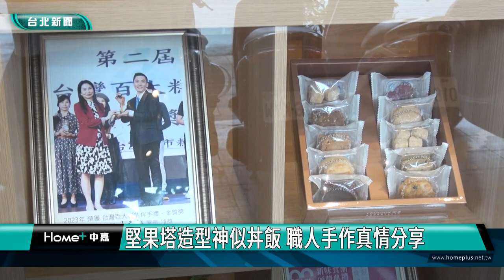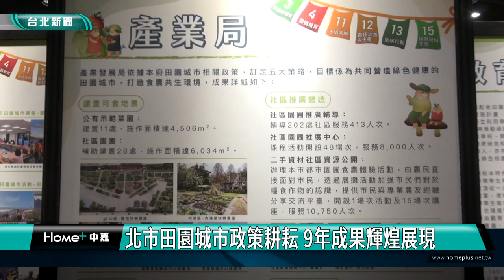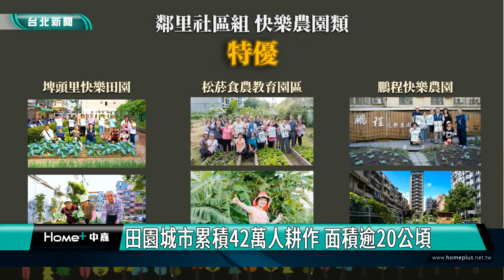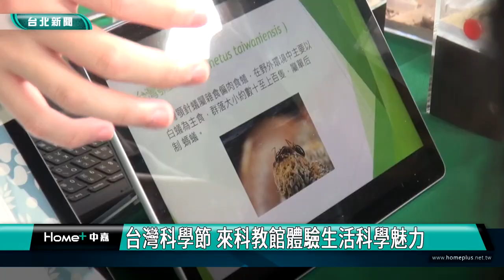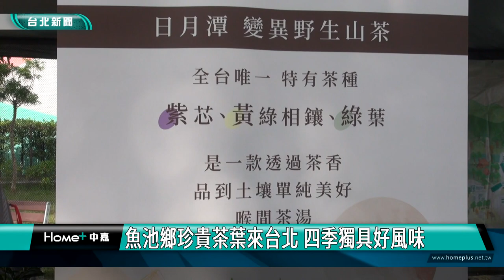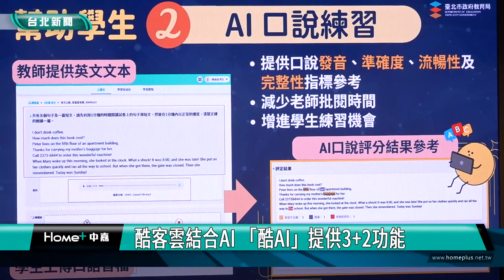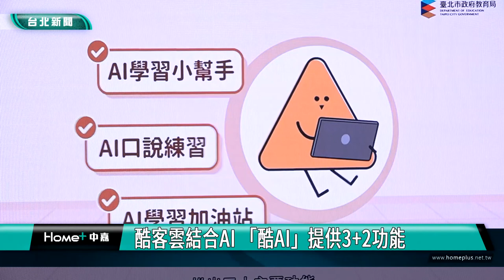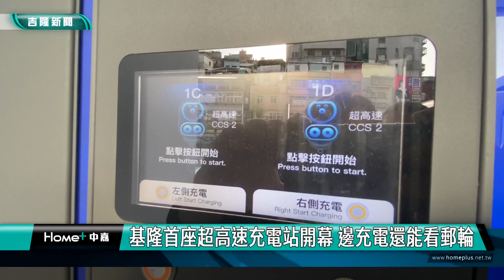中嘉台北新聞-20231201